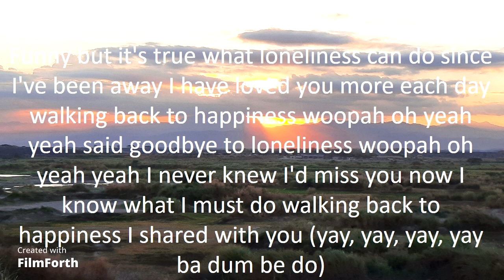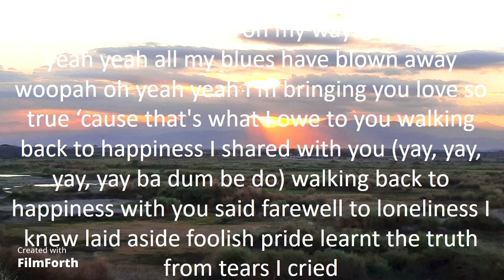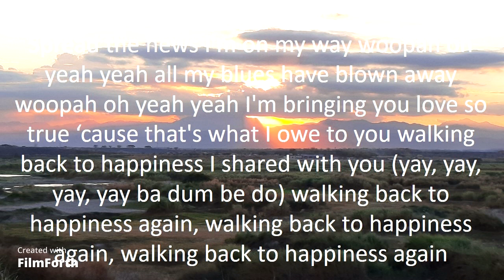Helen Shapiro - Walkin' Back To Happiness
Walkin' Back To Happiness (1961)
Artist: Helen Shapiro
Songwriters: John Schroeder and Mike Hawker